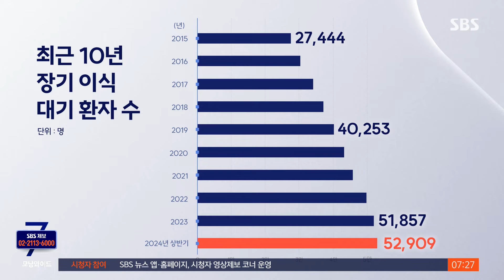5만 명의 절박함…실제 기증 226명 '제자리' / SBS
〈앵커〉

오늘 9월 9일은 장기 기증의 날입니다. 한 명의 장기 기증으로 아홉 명을 구할 수 있단 의미를 담고 있는 날입니다. 장기 기증을 보는 인식이 개선되면서 희망자는 늘고 있는데, 실제 기증은 제자리라고 합니다.

왜 그런지, 정구희 기자가 취재했습니다.

〈기자〉

지난 2006년 사고로 뇌사 판정을 받은 이철재 씨, 신장 등 장기를 3명에게 나눠주고 세상을 떠났습니다.

[염동호/장기 기증자 이철재 씨 매형 : 보고 싶다. 하늘에서도 생일상 찾아 먹기를 추석 잘 보내기를….]

[이복순/장기 기증자 이철재 씨 누나 : 장기 기증을 하면 저희 동생이 여기 그냥 살아 있다는 그런 생각이 들 거 같아서.]

채소 가게를 운영하던 고 정동수 씨도 지난 2013년 갑작스럽게 의식을 잃고 60대 나이에 가족과 이별해야 했습니다.

남은 가족들에게 장기 기증은 어려운 선택이었지만 3명의 새 생명을 구했고, 손녀도 할아버지를 자랑스럽게 기억할 수 있는 계기가 됐습니다.

[정애란/장기 기증자 정동수 씨 딸 : 저희 아빠 말씀은 많이 없지만 그래도 정이 많으시고, 아빠가 같이 회의를 했다면 제가 생각했을 때는 흔쾌히 (장기 기증하자) 그렇게 하겠다고 하셨을 거 같아요.]

작년 8만 3천여 명에 이어 올해 상반기에도 3만 7천여 명이 장기기증 희망자로 등록했습니다.

[김민경/장기 기증 희망자 : 제가 수혈을 받은 적도 있고. 내가 어떤 형태로든 도움이 됐으면 좋겠다. 남을 수 있겠다. 이런 생각을 한 거 같아요.]

그러나 갈 길은 멉니다.

장기 이식을 기다리는 환자가 꾸준히 늘어 올해 상반기 5만 2천 명이나 됩니다.

장기 기증 희망자가 늘고 있다지만 실제 기증으로 이어진 건 올해 상반기 226건이 전부였습니다.

장기기증 희망 등록자 수는 인구 대비 3% 수준인데, 56%인 미국과는 격차가 큰 만큼, 장기기증에 대한 인식 개선 노력이 급선무라는 지적입니다.

(영상취재 : 이승환, 영상편집 : 김진원)